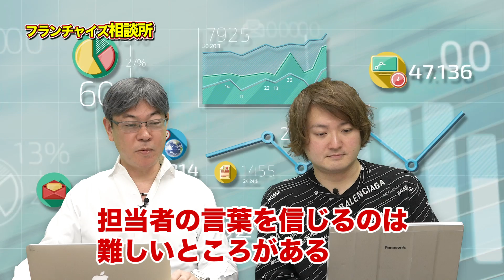フランチャイズの撤退率の調べ方について！！｜フランチャイズ相談所 vol.575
今回は「フランチャイズの撤退率の調べ方について！！」です！！
1年以内にやめた人をカウントしない本部がある！？
自分で調べることも大事！！

【出演者情報】